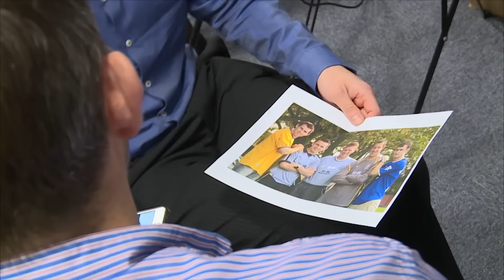The Everton Show - Episode 23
Graham Stuart and Everton Ladies manager Andy Spence join Darren Griffiths in the studio to look back at Bournemouth, ahead to Villa and put the spotlight on the Ladies team.

We also get the latest from the Under-18s and hear about a young Evertonian who needs our help.

Nigel Martyn is the subject of the Big Interview.